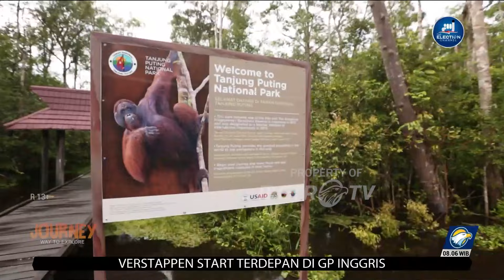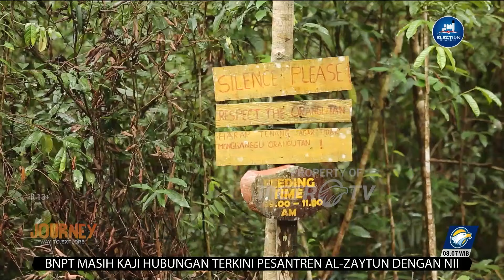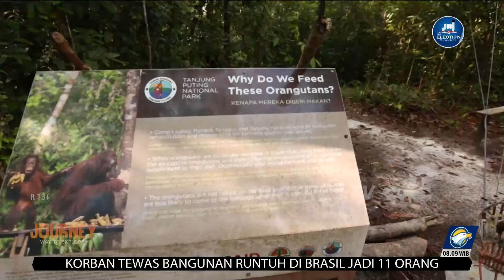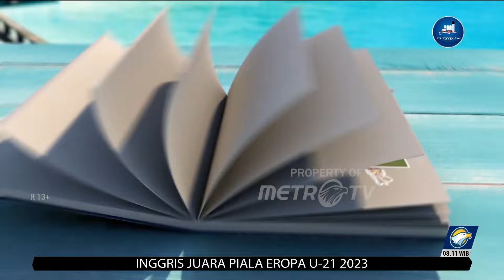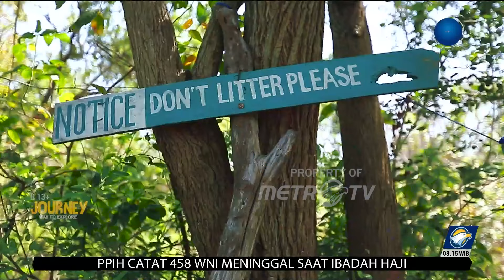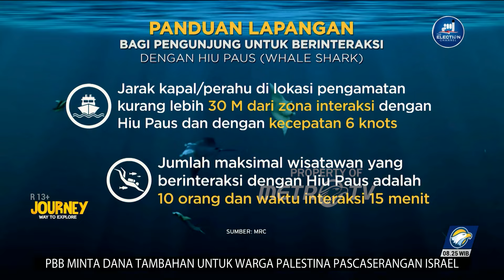Journey - Journey Wisata Satwa Liar Indonesia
MetroTV, Journey episode kali ini mengajak anda berwisata satwa liar di berbagai tempat dengan tiga traveler yang berbeda.

Kalimantan jadi destinasi pertama dengan daya pikat Orangutan yang dimilikinya. Letaknya di Taman Nasional Tanjung Puting.

Tempat ke dua yakni Taman Nasional Bali Barat yang diapit dua Kabupaten yakni Buleleng dan Jembrana. Aneka satwa bisa ditemui disini. Sebagian Taman Nasional Bali Barat terdiri dari hutan musim dan savana yang membuatnya menjadi habitat nyaman bagi berbagai satwa.